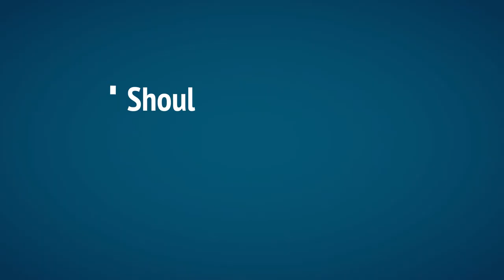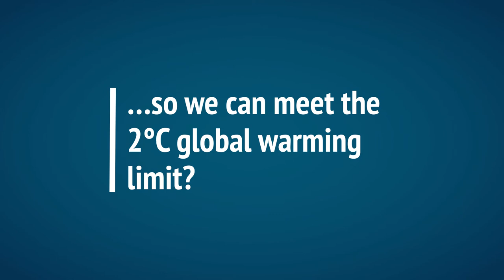Benjamin Sporton on the Paris Agreement on climate change, and clean coal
Carbon Brief interviews the head of the World Coal Association.